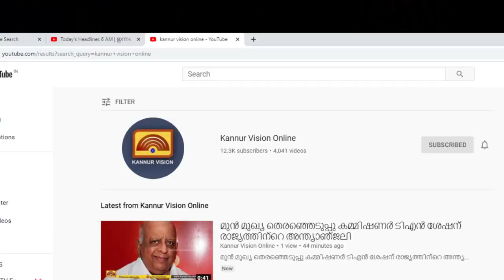കാർഷിക ഉത്പാദനം വർധിപ്പിക്കുക ലക്ഷ്യമിട്ട് കാർഷിക ഔഷധം നിർമ്മിച്ച് ഒരു കൂട്ടം കർഷകർ